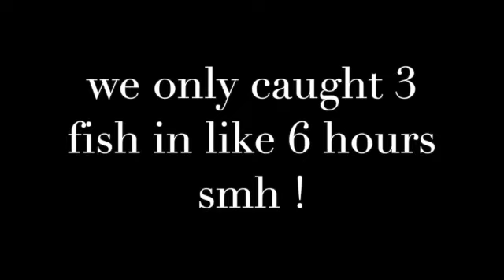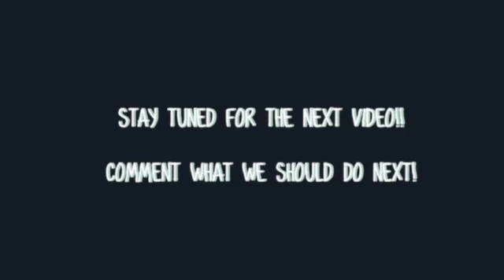Vlog #4 We Went Fishing!!! (I Almost Drowned )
let me know what videos ideas we should do .